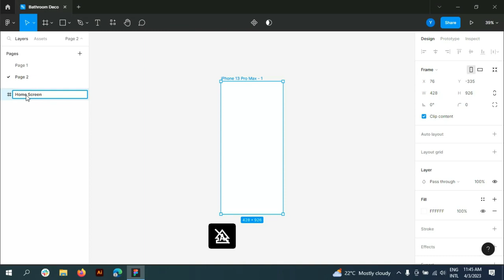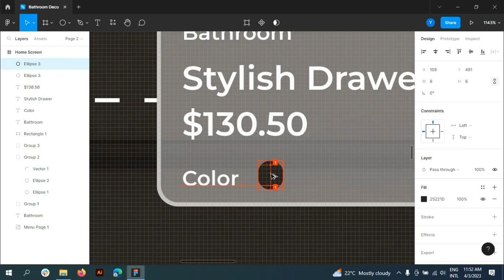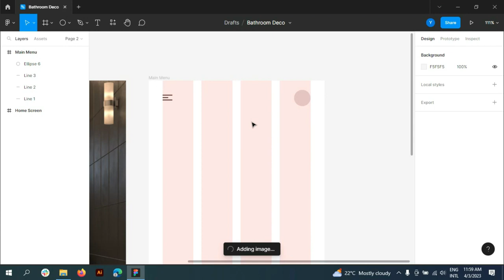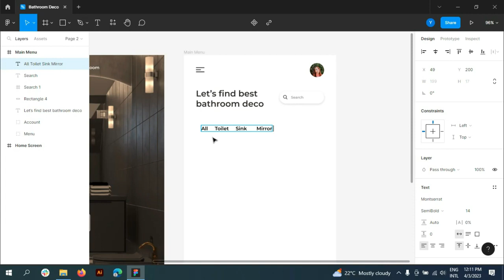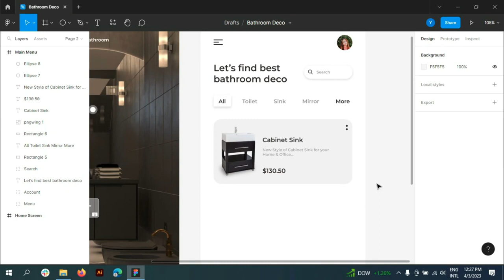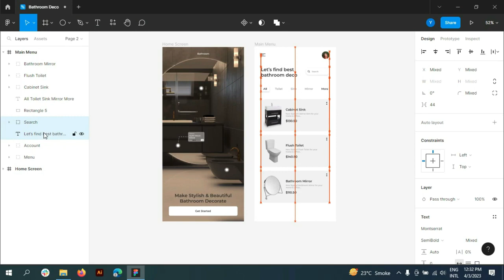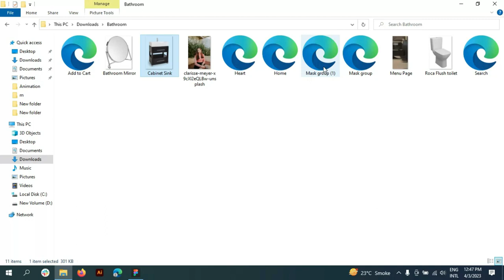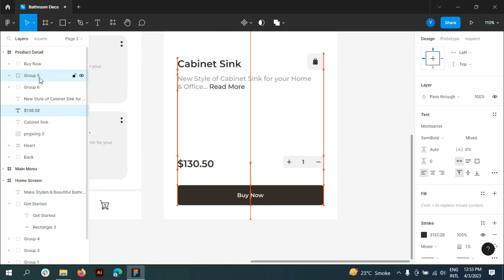Figma Mobile App Design Tutorial | Mobile App Design UI/UX with Prototype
prototyping plsylist